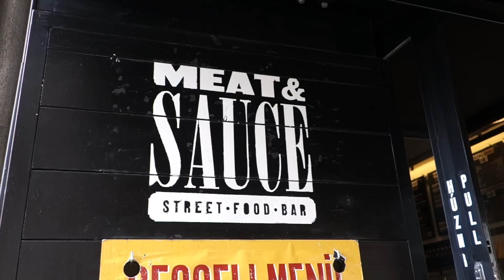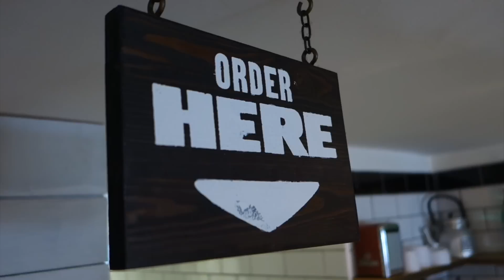Így készülnek Budapest agyeldobós, húslébe mártott szendvicsei: Meat & Sauce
Csatlakozz a Város Hőséhez, segíts az éhező gyerekeken és te is kedvezménnyel vásárolhatod meg a Meat & Sauce zseniális fogásait.